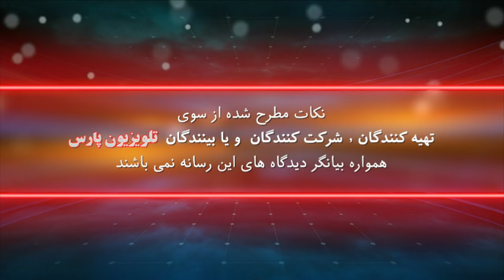شگفتیهای چشم پزشکی با دکتر جان رضاپور